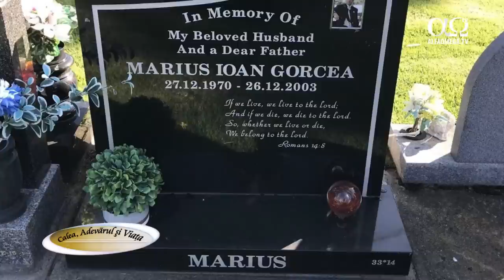„Misiunea Speranța”: 30 de ani de slujire | Calea, Adevărul și Viața cu Gabriel Gorcea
Canalul TV îți poți vizona gratuit și online, 24/7, atât din aplicația Alfa Omega TV, cât și pe site-ul nostru